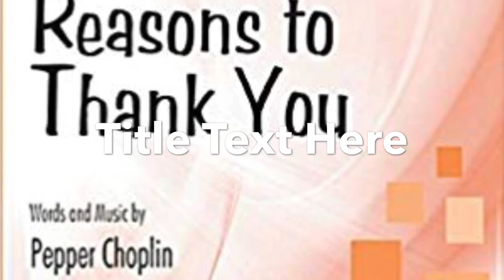Reasons to Thank You BASS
Composed by Pepper Choplin, Published by Lorenz Publishing, 2013